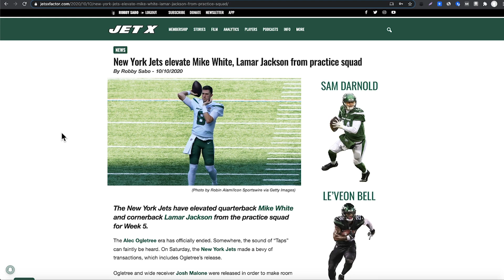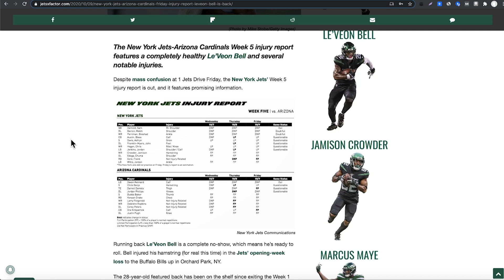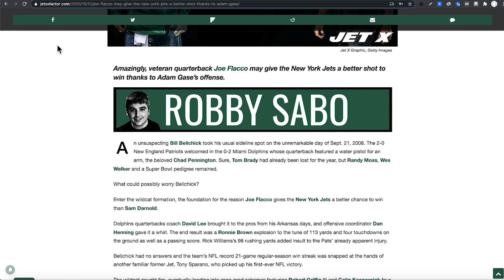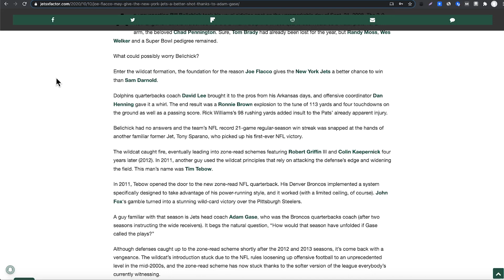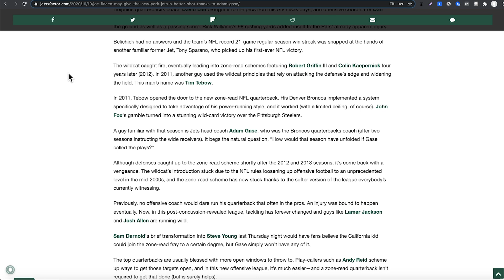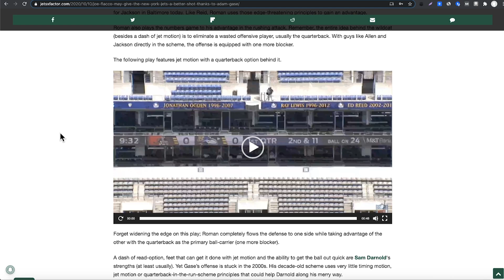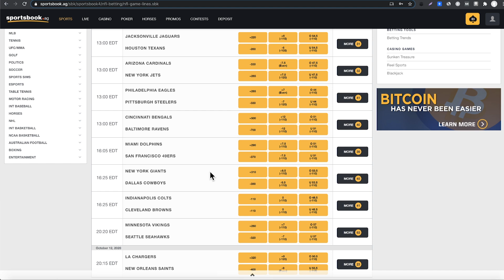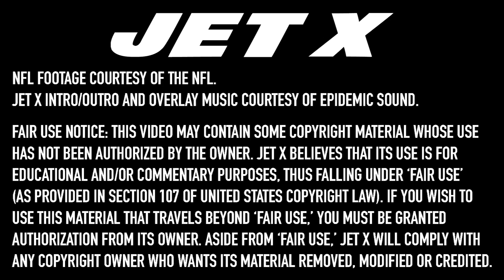Why Joe Flacco Fits Adam Gase's Offense Better, New York Jets-Arizona Cardinals | Sabo Radio 65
Sabo Radio 65 explains why Joe Flacco fits Adam Gase's offense better than Sam Darnold and previews New York Jets-Arizona Cardinals.